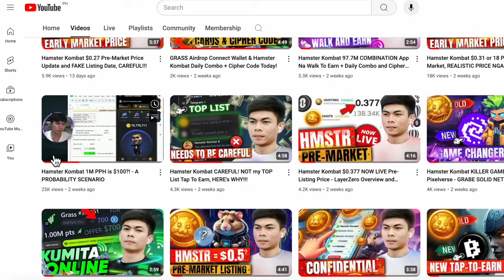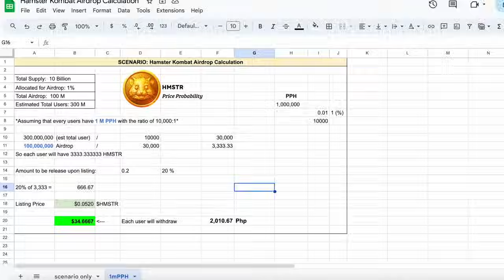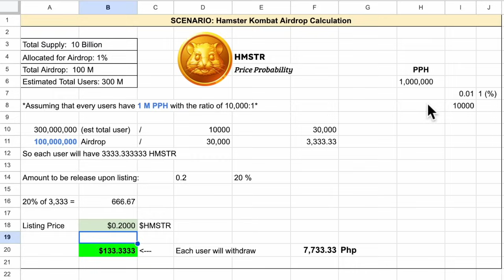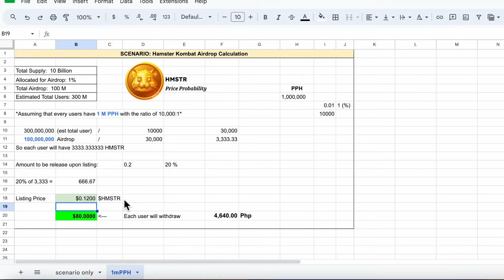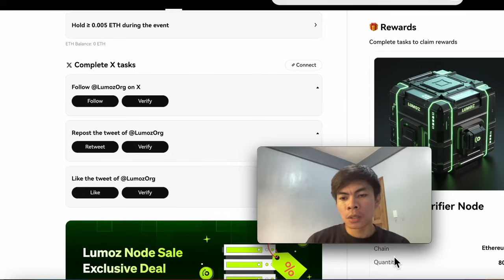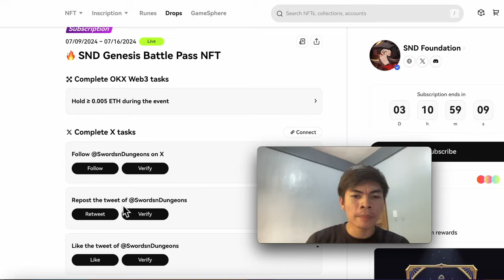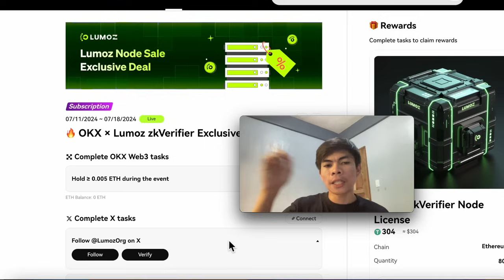Hamster Kombat 1M PPH is Now $133?! - A PROBABILITY CASE SCENARIO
Gamit ko etong App (Na potentially Ma-List si Hamster Kombat at mga Tap2Earn)
✅ SND Genesis Battle Pass NFT (Complete tasks to claim SND Battle Pass NFT 0.1 ETH ≈ $307.62 rewards)
✅ Lumoz zkVerifier Exclusive Deal (Complete tasks to claim Lumoz zkVerifier Node License ≈ $304 USDT rewards)

Pwd sa Cellphone -- Create free account, claim daily points, apply discounts and Redeem up to 5,000 USDT rewards! May mga Airdrop din sa App na iyan (unang link sa itaas)🎁

ℹ️ This video discusses a crypto airdrop. Before participating, carefully
review eligibility, recognize risks, and be aware of potential changes.
Secure your wallet, comply with local laws, and follow distribution rules.
Misconduct may disqualify you. Participation doesn't guarantee benefits.

x -

Paano pag withdraw kay Hamster kombat
How to connect on Hamster Kombat
Hamster Kombat Scam or Legit
Paano i-claim at magtransfer ng NOTcoin
paano kumita gamit telegram
paano mag trade ng NOTcoin to GCash
how to transfer NOTcoin to GCash
crypto ph
CoinMarketCap
coins.ph bitcoin
How to Invest in crypto 2024
Withdraw hamster combat